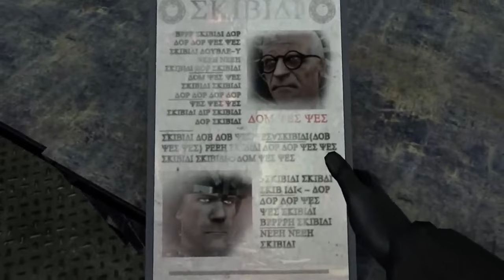skibidi toliet season 23 Но озвученно Val10n Studio